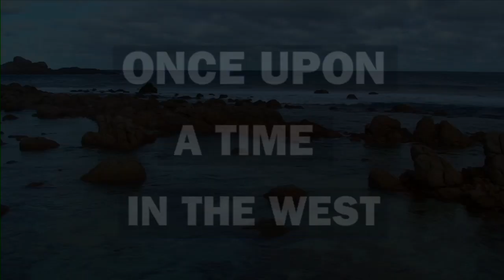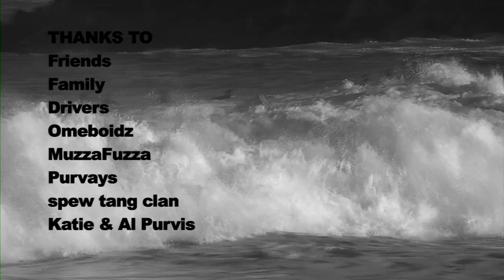Once Upon A Time In The West - May/June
ONCE UPON A TIME IN THE WEST - EPISODE 2. MAY JUNE.
a film by MILLERBESTMEDIA.
produced by MILLER BEST.
edited by MILLER BEST.
cinematography by MILLER BEST, SAM MOLLOY & CAMERON MCGREGOR.
featuring CAM HUTCHINS, CHARLIE CARTER, LEWY FINNEGAN & guest starring BRENDON BACKSHALL, CHAD JACKSON and MANY MORE
filmed on location in the SOUTH WEST & MANDURAH.